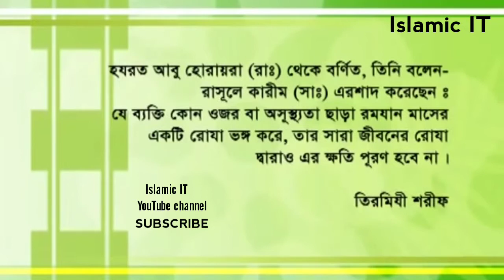রোজা রেখে থুথু খেলে কি রোজা হয় জেনে নিন | আপনার রোজা সঠিক হচ্ছে তো | Dr. Zakir Naik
রোজা রেখে থুথু খেলে কি রোজা হয় জেনে নিন | আপনার রোজা সঠিক হচ্ছে তো | Dr. Zakir Naik Bangla Lacture New